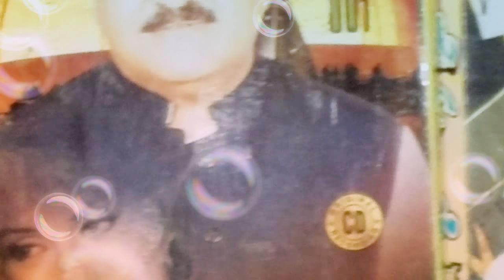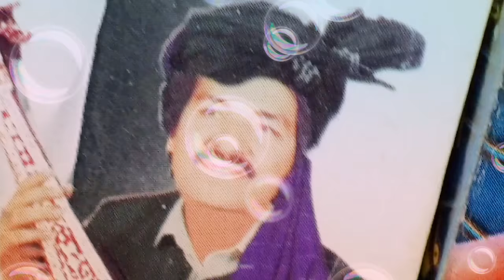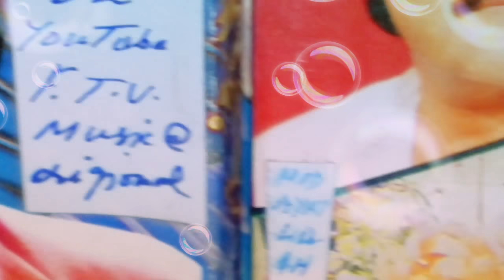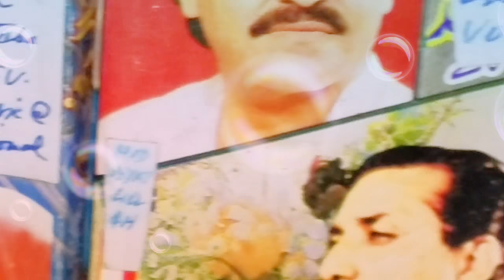Khyal Muhammad Old Radio Rare خیال محمد شہنشاہ غزل و تغزل نایاب Zwand yawa ژوند یوہ لویہ شوگیرہ387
Gifted to YouTube+Global Audience
By YouTube Recommended
 Channel Muhammad Fayyaz
 FTVI Music @Origional